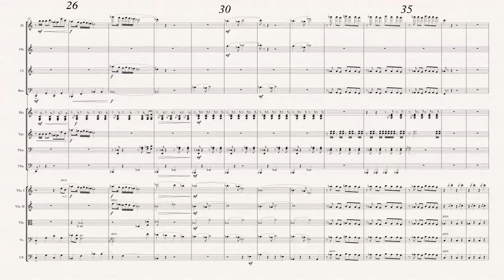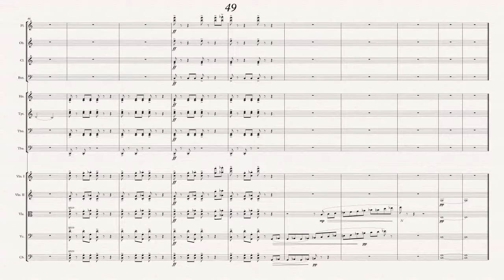JEWTAH score preview: 4m1 - A Jew in Utah